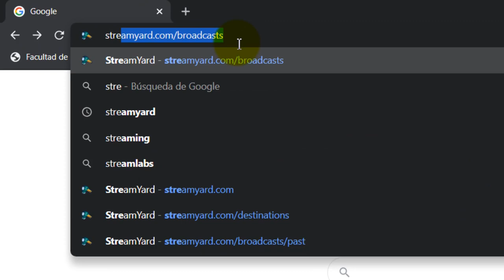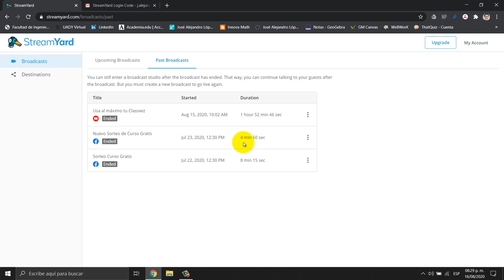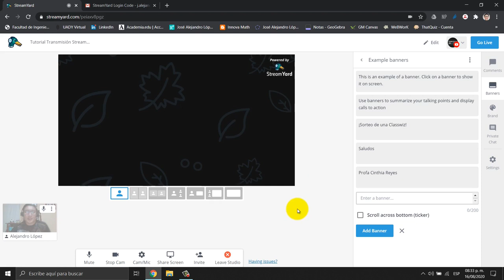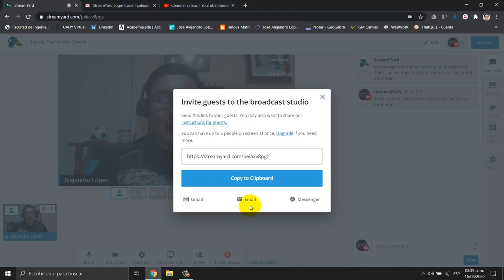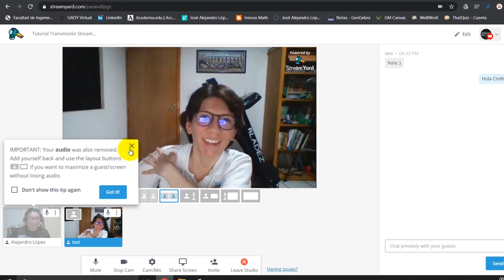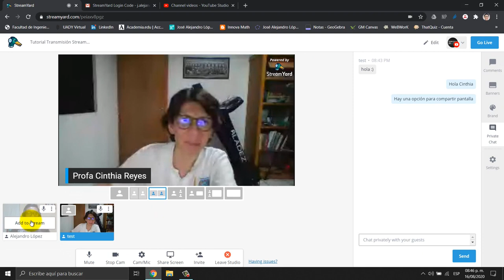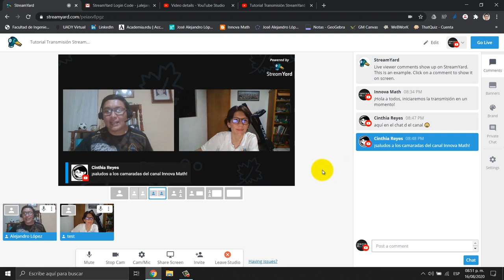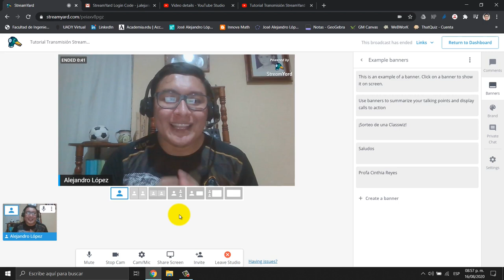Transmite en vivo con StreamYard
Innovadores, en este tutorial les comparto una herramienta para hacer transmisiones en vivo a diferentes plataformas. Se trata del servidor de streaming online StreamYard, el cual tiene en su versión gratuita muchas herramientas que te permiten hacer transmisiones de forma fácil e intuitiva.